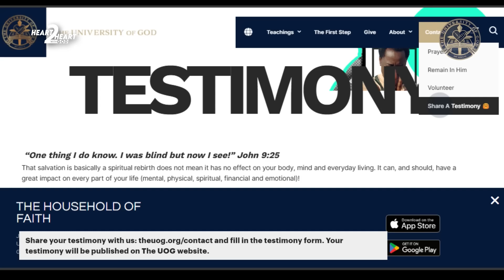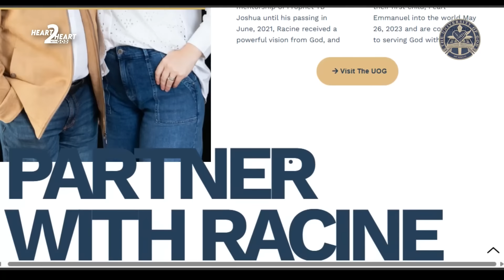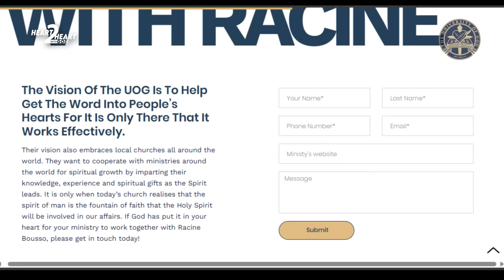How To Develop Your Spiritual Sensitivity | Heart To Heart With God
Why do we need the Helper from above? The Holy Spirit helps us to understand spiritual things. What is natural requires common sense whereas what is spiritual requires spiritual insight. Yes, spiritual truths cannot be intellectually perceived. Join Racine and Ruth in this heart to heart podcast all about how we can develop our spiritual sense to know what is the mind of Christ.